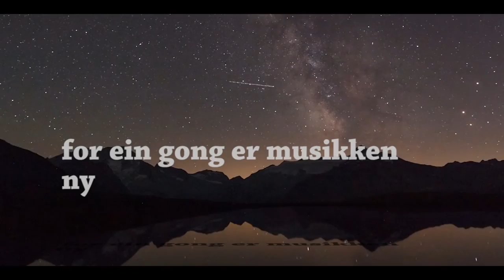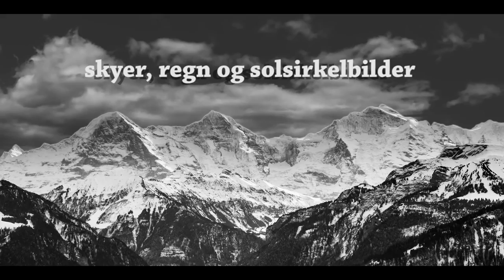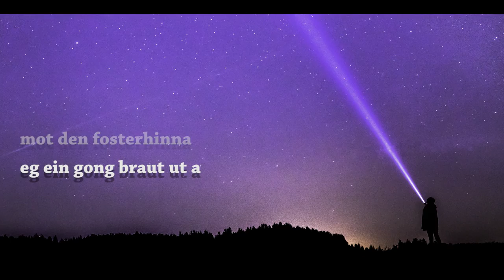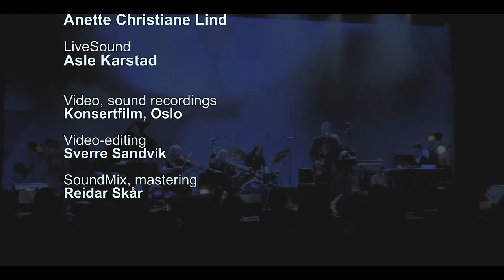Karl Seglem, Stjernetindr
His new album "Nunatak" (2018) has received outstanding reviews. Stjernetindr is recorded live with a poetic and powerful septett. The first album release with this band is Som spor (Like traces) 2014.